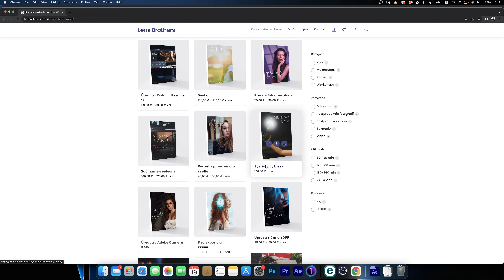Výzvy roku 2022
Ak potrebuješ top fyzio terapeutku, tak šup sem a rezervuj Dominiku Švehlíkovú